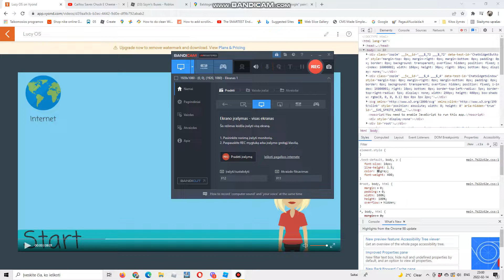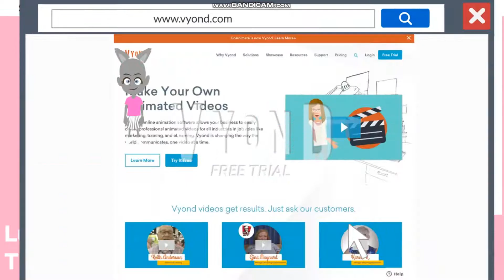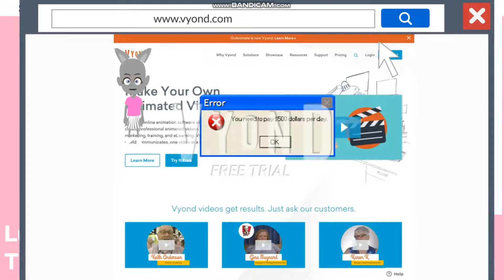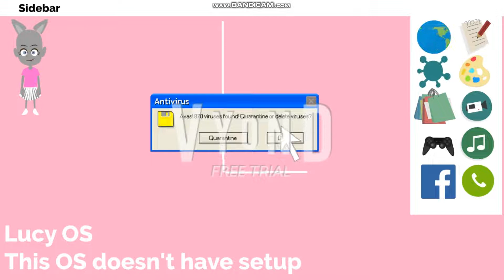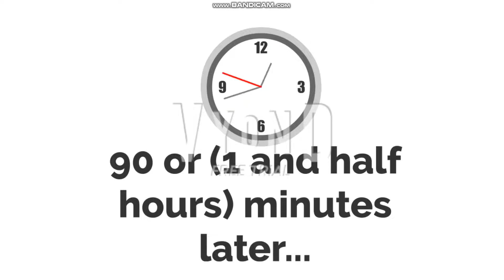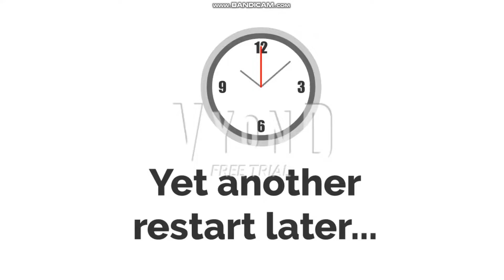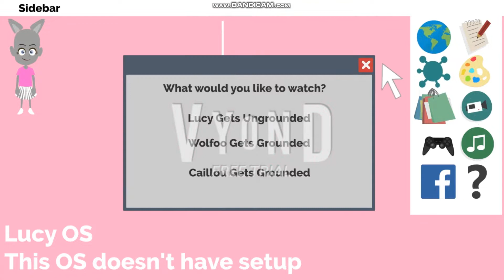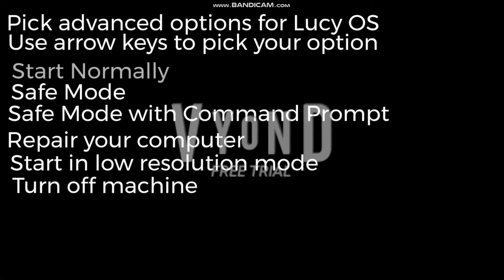Lucy OS (ft. Evil Wolfoo)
This is Lucy OS, but with Evil Wolfoo. Evil Wolfoo would be featuring on crash screen. On the shut down options, Evil Wolfoo said "Do you want to get rid of this OS?"

How Evil Wolfoo looks? You might see on the crash screen.